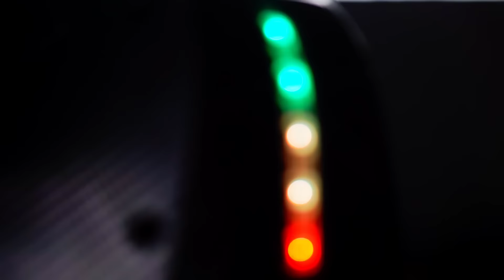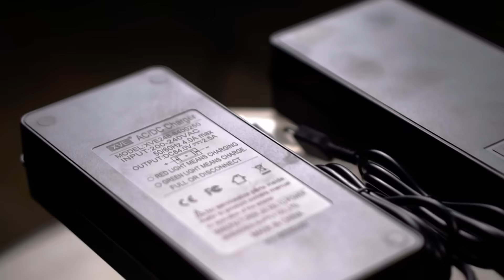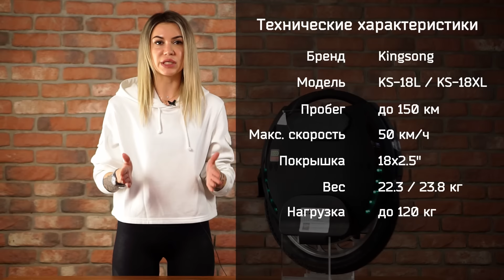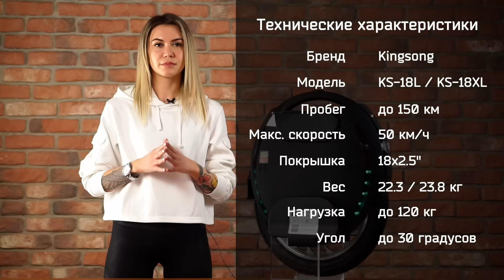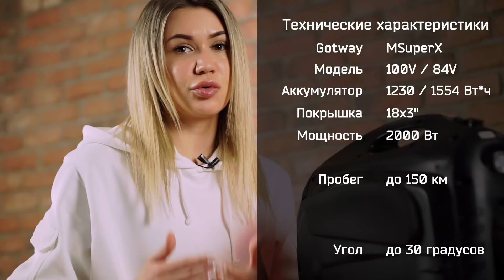Обзор и сравнение моноколес большого диаметра. Kingsong и Gotway.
Как правильно выбрать моноколесо? Александра вам поможет.

Сегодня в этом обзоре мы расскажем про самые большие моноколеса, представленные сейчас в продаже в нашем магазине:
Kingsong KS-18L – младшая модель, отличается наименьшим аккумулятором.
Более дорогое и дальнобойное моноколесо KS-18XL и его модификация KS-18XXL с увеличенными педалями.
Gotway MSuperX 1600WH – привлекает самой выгодной ценой по соотношению емкости аккумулятора при напряжении заряда 84В.
MSuperX 100В комплектутеся более мощным зарядным устройством и может ехать быстрее.
А тем, кто хочет самое дальнобойное моноколесо, Саша предлагает рассмотреть варианты Gotway Monster 2400 и 1845 на 84 и 100В соответственно.
В обзоре мы подробно знакомим с каждой моделью моноколеса и его особенностями. Александра подробно расшифровывает технические характеристики и объясняет, как и на что они влияют.

Видео снято с помощью потрясающего электронного стабилизатора Zhiyun Crane Plus. Купить его можно по ссылке ниже

Также приглашаем всех на наш telegram канал, где вы сможете самыми первыми получать наши актуальные обзоры, новости, видео и акции